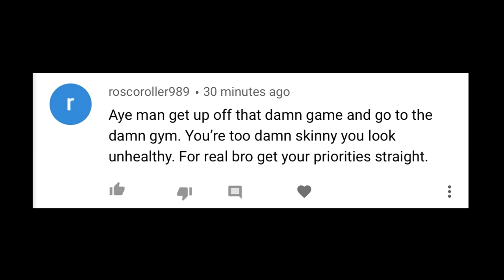The New Pandemic... Spiders 😨 | Kill It With Fire: Ignition - Beta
► So we are already getting destroyed by the gods with this Cokevid Nineteen virus and these new Murder Hornets wrecking havoc, but I, a real hero, can save all of y'all from the new pandemic that's coming real soon... the spider nation is rising and will be here before we know it, so let me help you